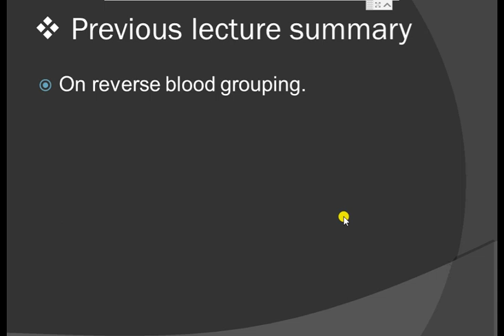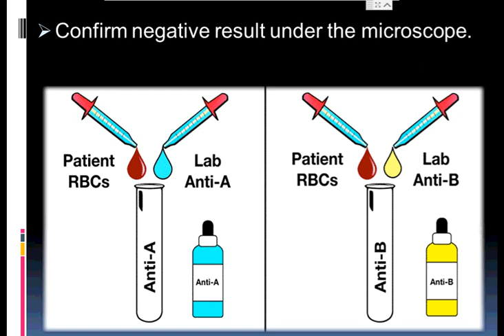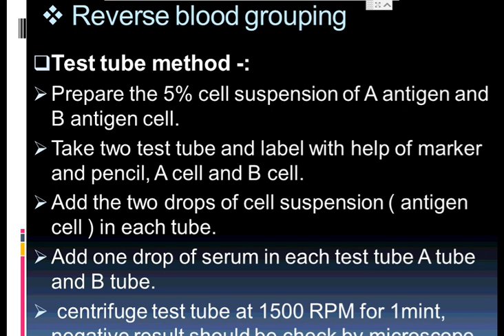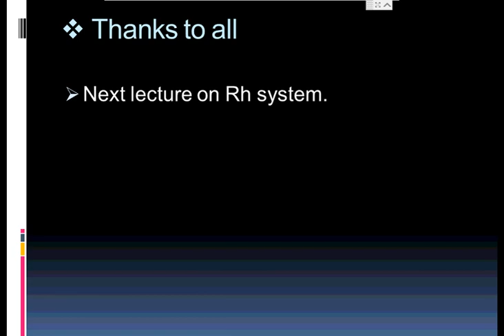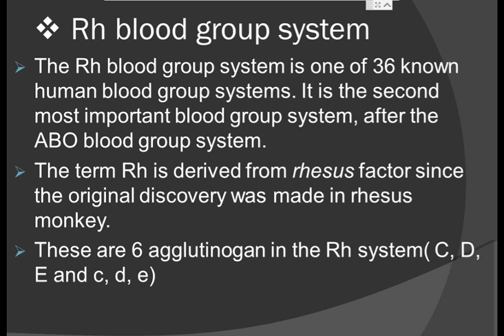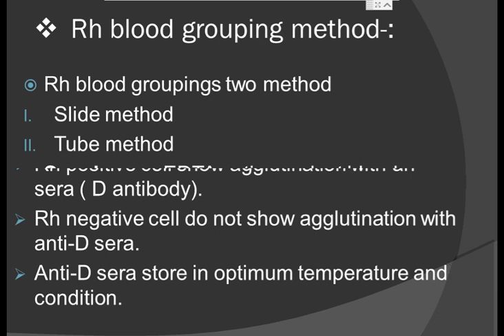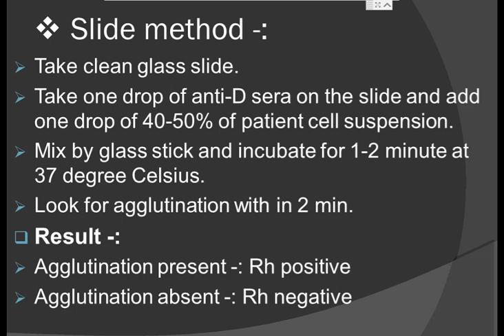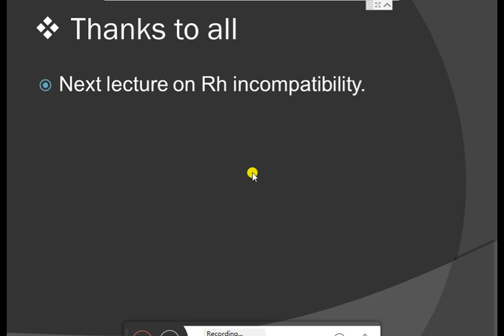dmlt first yaer hematology 27th lecture